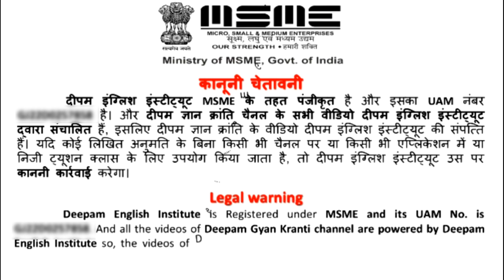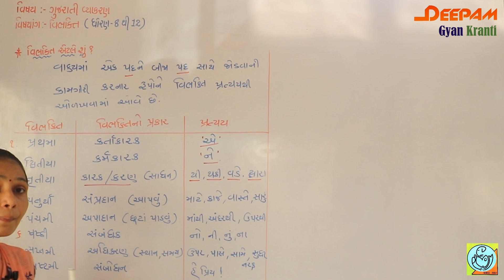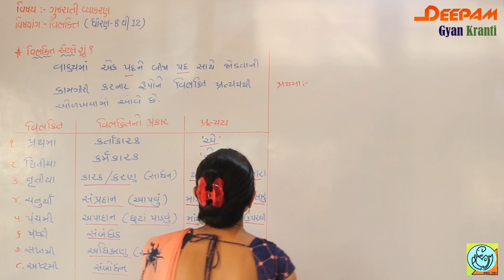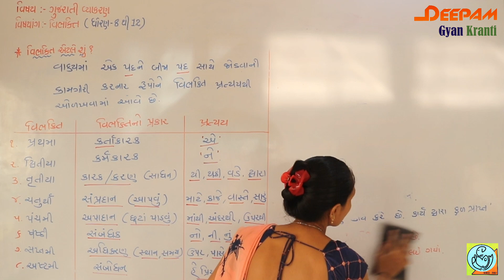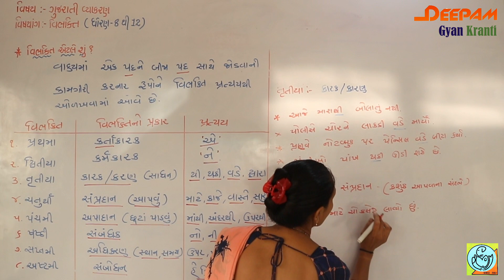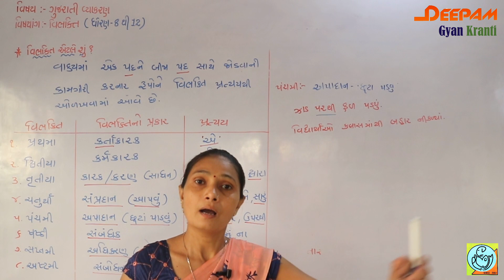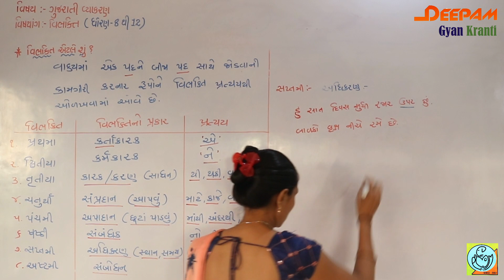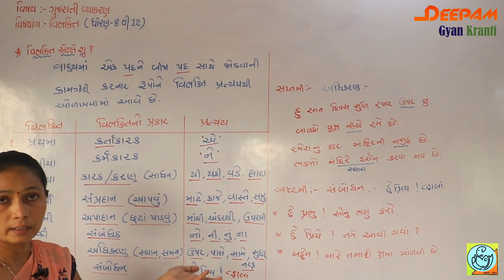STD:8 to 12 ગુજરાતી_વ્યાકરણ Gujarati_Grammar || વિભક્તિ || Part:2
આ વિડિયો દ્વારા તમે વિભક્તિ વિષેની વિસ્તૃત માહિતી સરળતાથી મેળવી શકશો...